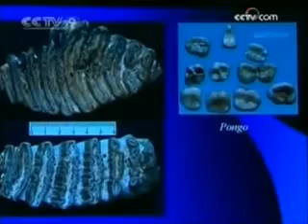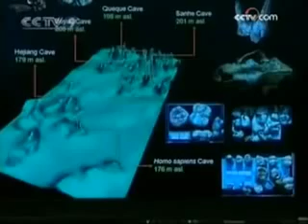Not all people originate from Africa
Not all modern humans originated from Africa, the Our of Africa theory does not account for all human races, especially the obvious like rhesus negative western european and asian racial types